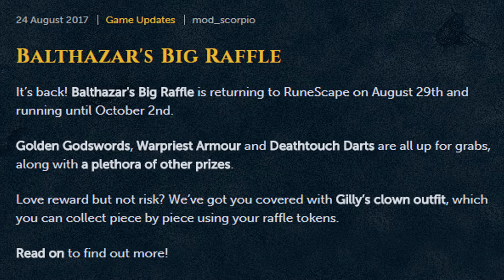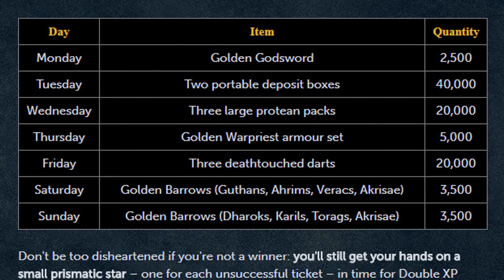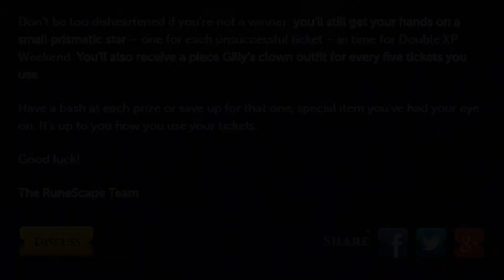Balthazar's Big Raffle returns tomorrow!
Balthazar returns near the Burthorpe lodestone to host his month long raffle! Hope you enjoy!